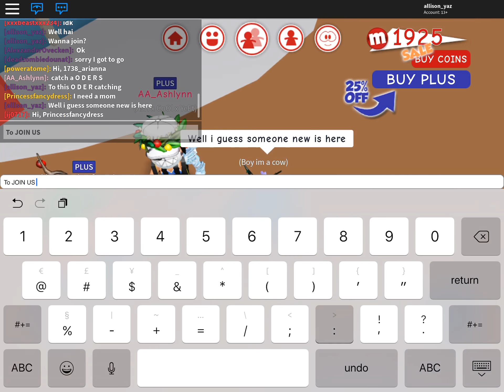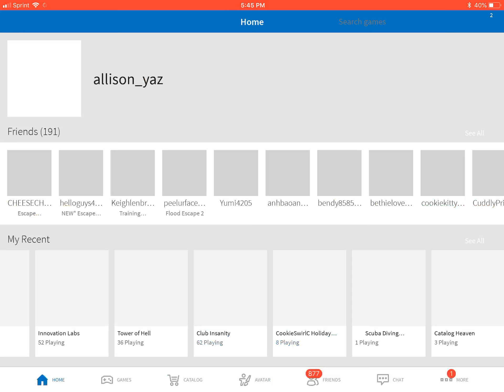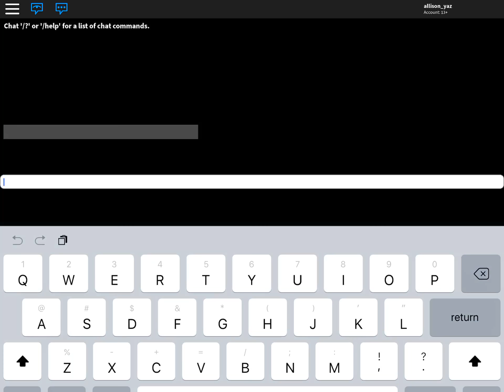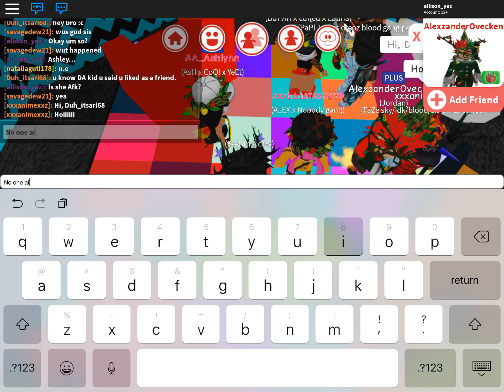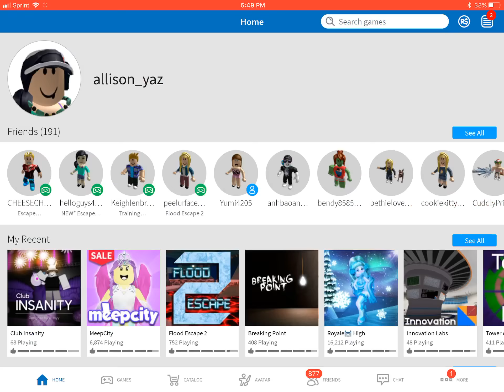Catching oder’s on ROBLOX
ROBLOX:meep city